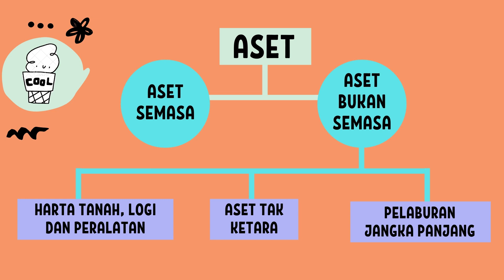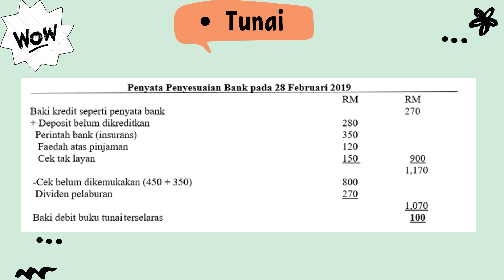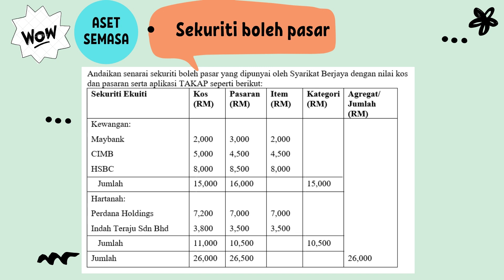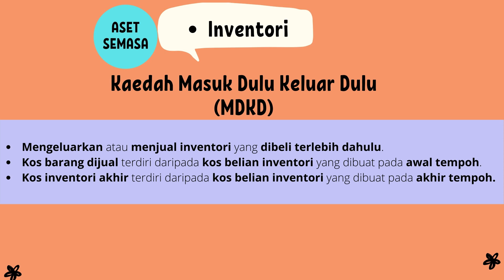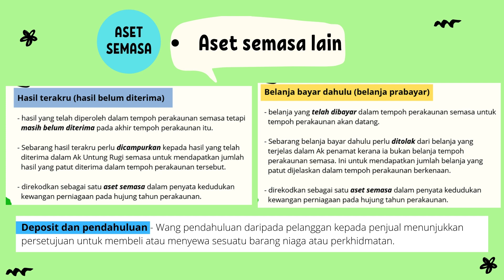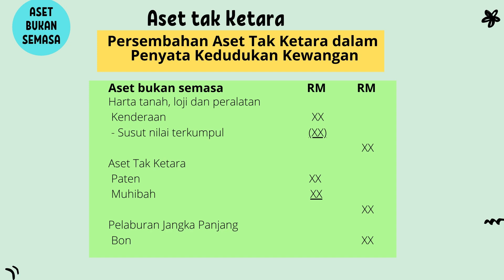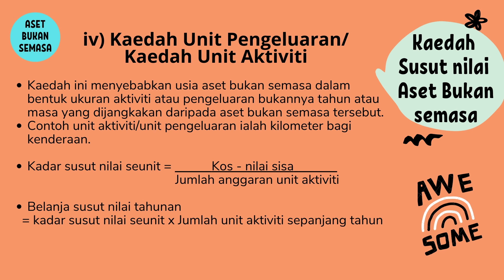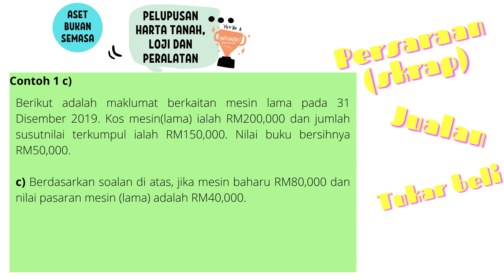Bab 2 Aset Perakaunan STPM Sem 1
Berkongsi video yang berkaitan subjek perakaunan. Bab 2 Aset ini penting bagi pelajar-pelajar untuk menguasai item-item yang dikategorikan dalam aset. Aset terbahagian kepada aset bukan semasa dan aset semasa. Aset bukan semasa terdapat harta tanah, loji dan peralatan, aset tak ketara dan pelaburan jangka panjang.
Sharing the Form 6 - Accounting lessons. This is chapter 2 - Asset in the syllabus Accounting STPM. What's the non-current asset? Current asset? Do find out more in this video.